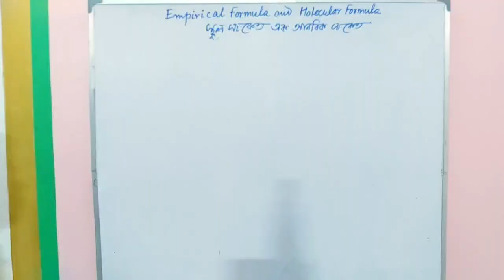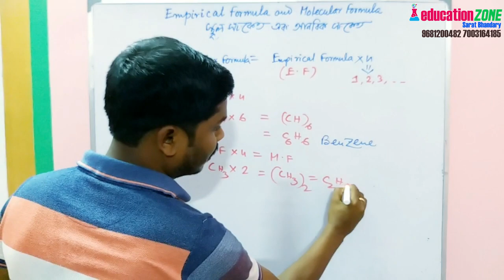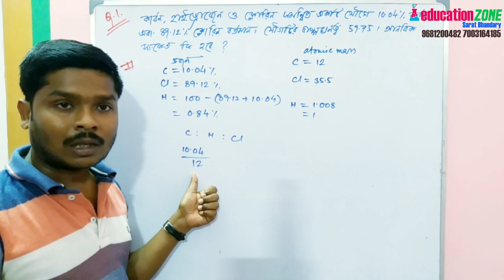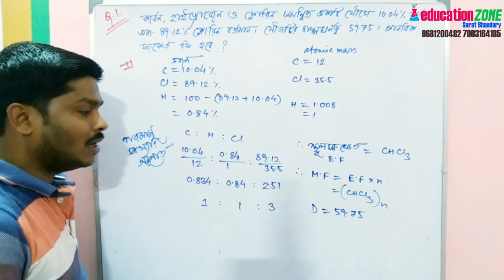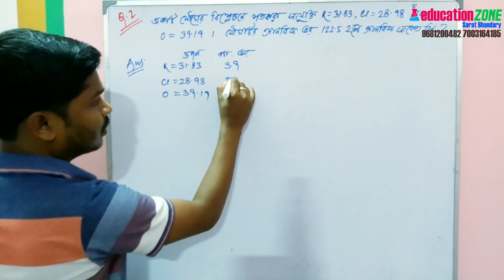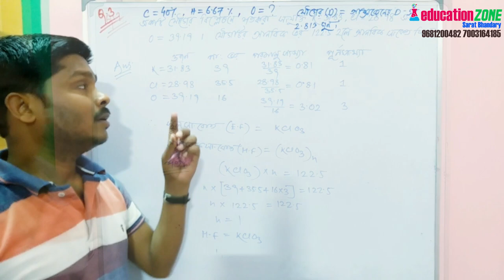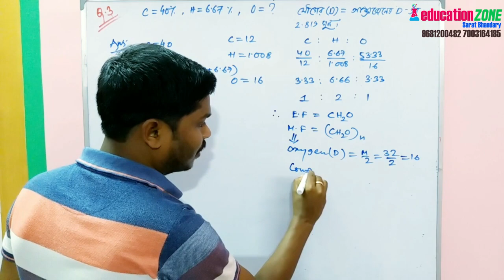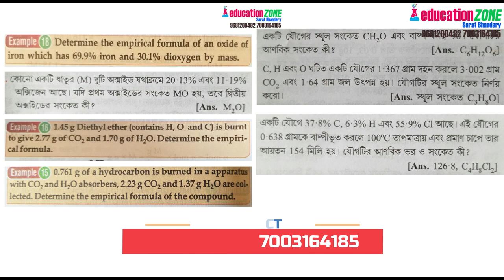Empirical Formula & Molecular Formula | Sarat_sir_Chemistry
Hi, I'm Sarat Bhandary. I'm a chemistry teacher. I'm giving tuition over 10 years in Kolkata with LAB facility and AC facility .
I give tuition to CBSE, WBBSE and also ICSE board class XI students to Graduation students.